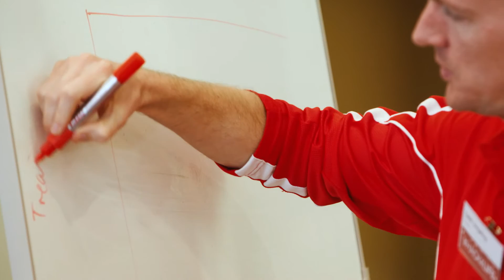Woodside and Fiona Wood Foundation DataHack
In December 2015, Woodside teams participated in a DataHack, collaborating with the Fiona Wood Foundation to analyse over a decade’s worth of burns patient data.

The 12-hour event provided an opportunity to build our growing capability in data science while making a sustainable, positive contribution to health research and outcomes in Western Australia.

Woodside’s relationship with Professor Fiona Wood spans more than 20 years, currently supporting the Scarless Healing Appeal through the Centre of Excellence in Burns Research.